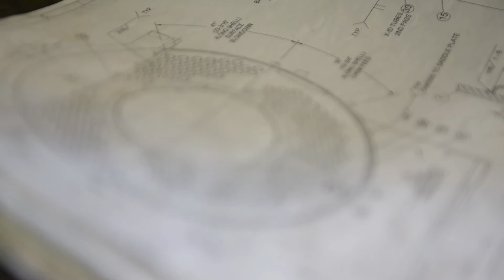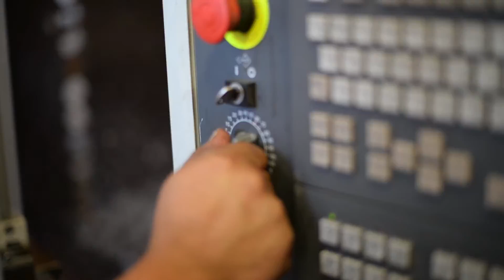Victory Energy Firetube Boilers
Our dedicated dryback and wetback firetube plant, and our commitment to quality and innovation make Victory Energy the right choice for your steam solutions.